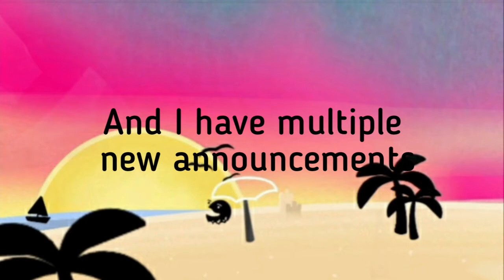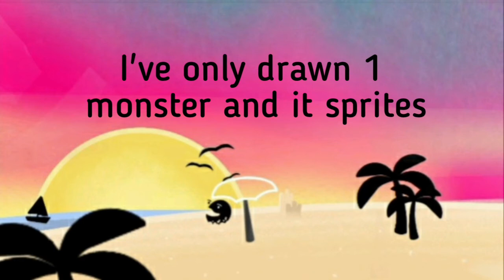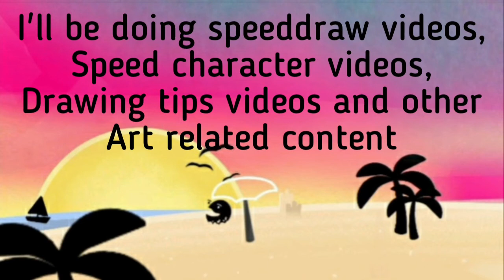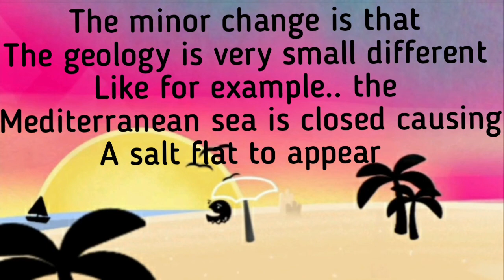sum announcements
since it's my birthday today is a good day to announce a bunch of big things I plan for the future of this channel